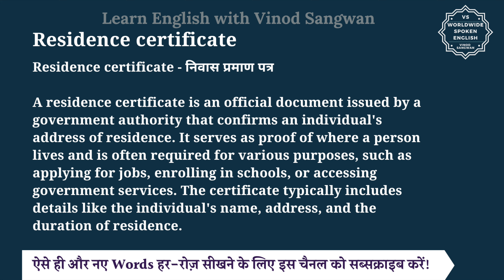Residence certificate meaning in Hindi | Residence certificate ka matlab | English to hindi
इस वीडियो में आप Residence certificate का हिंदी में मतलब समझेंगे और साथ में Residence certificate का pronunciation भी सीखेंगें यानि की आप Residence certificate के अर्थ के साथ साथ ये भी सीखेंगें की Residence certificate को कैसे बोले या Residence certificate को बोलने का सही तरीका क्या है |

तो बस एक मिनट में सीखिए Residence certificate को|
Let’s learn Hindi Meaning of Residence certificate in detail.

Residence certificate का हिंदी में अर्थ होता है
Residence certificate - निवास प्रमाण पत्र

A residence certificate is an official document issued by a government authority that confirms an individual's address of residence. It serves as proof of where a person lives and is often required for various purposes, such as applying for jobs, enrolling in schools, or accessing government services. The certificate typically includes details like the individual's name, address, and the duration of residence.

Residence certificate को इन उदाहरणों से और अच्छे से समझ सकते हैं